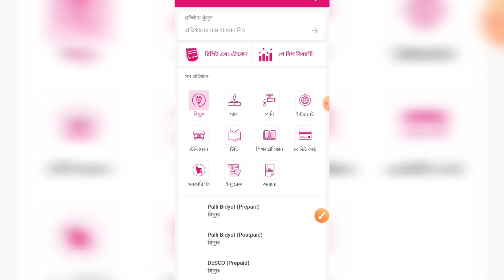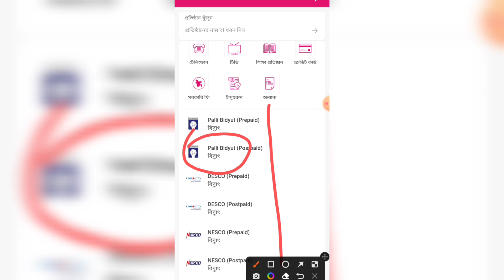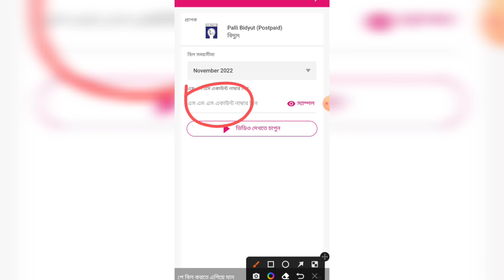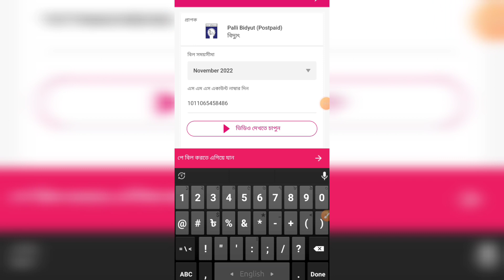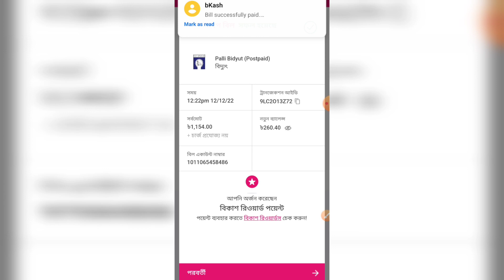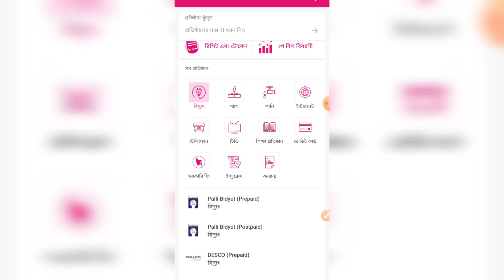সহজ পদ্ধতিতে, বিকাশ এপস এর মাধ্যমে বিদ্যুৎ বিল।Bkash apps, Electricity bill through Bkash Apps#new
সহজ পদ্ধতিতে, বিকাশ এপস এর মাধ্যমে বিদ্যুৎ বিল।Bikash apps, Electricity bill through Bikash Apps#new

Facebooklink.

Modiration assist.মডিভেশন এসিস্ট্যান্ট এর দারুন পাঁচটি সেটিং, মোটিভেশন এসিস্ট এর কি কাজ#youtube

YouTube handle. handle managing.ইউটিউব হ্যান্ডেল কি, ইউটিউব হ্যান্ডেল কিভাবে সেট করব।

আমাদের এই চ্যানেলের মধ্যে সমস্ত প্রকার ইউটিউব ফেসবুক অ্যান্ড্রয়েড ফোন সম্পর্কে যাবতীয় সেটিং সম্পর্কে জানতে পারবেন।

brick Meetha. মেশিনের মাধ্যমে বালু সিমেন্ট দিয়ে ইট তৈরির কারখানা।